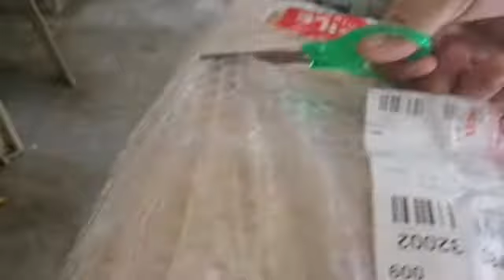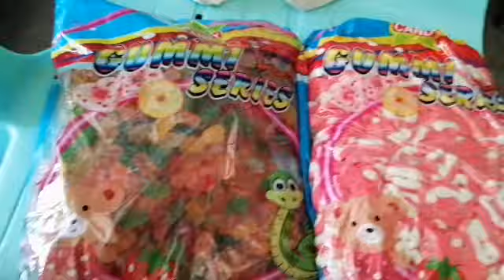Shaping sa#shopee. Pra sa ating sari sari store dagdag kita